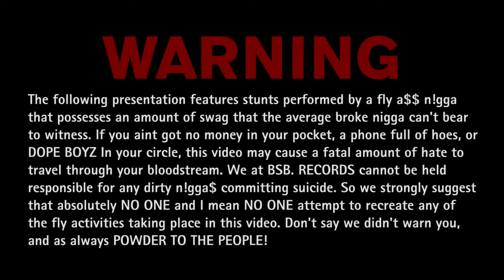Troy Ave - Merlot [Dir x @PumaTPG]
Artist: Troy Ave
 Song: "Merlot"
 Producer: Sunny Dukes
 Mixtape: Bricks In My Backpack 2: Powder To The People
 Director: Joe Puma